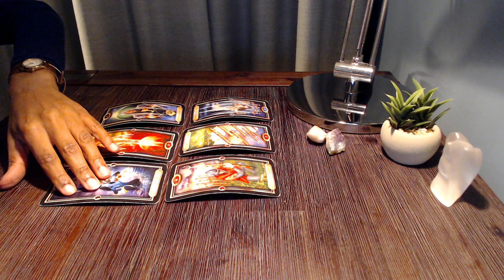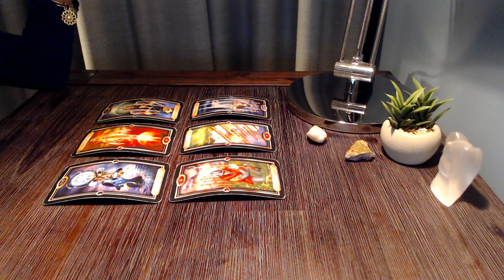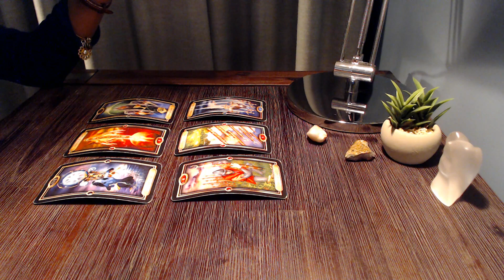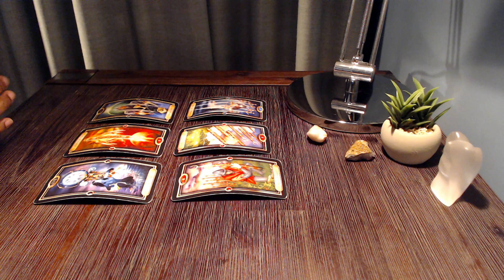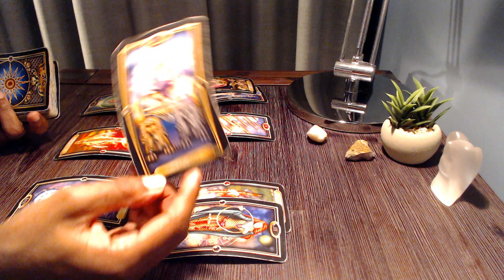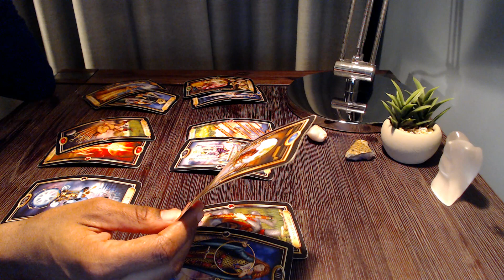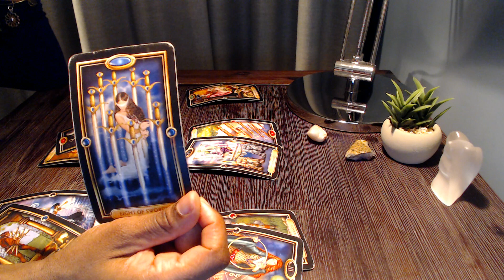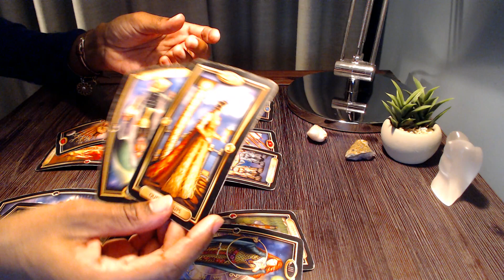Virgo Too Many People Involved In Your Business! | February 2021 weekly Tarot Card Reading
Virgo It's Time To Look Into The Fine Print!!

Tarot Deck : Morgan-Greer
Oracle : Wisdom of the house of Night
Archetype Cards : by Caroline Myss